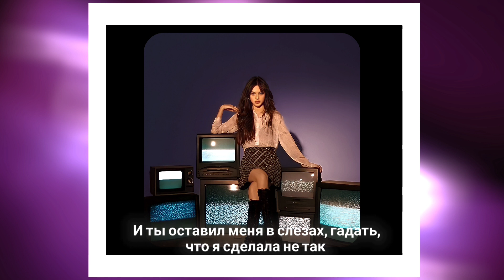Olivia Rodrigo - enough for you [Russian Lyric Video]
this is a lyric video for the song Olivia Rodrigo - enough for you

video style - remake from billie eilish channel (happier than ever - lyric videos)

now I'm planning to make a video [ SOUR ]